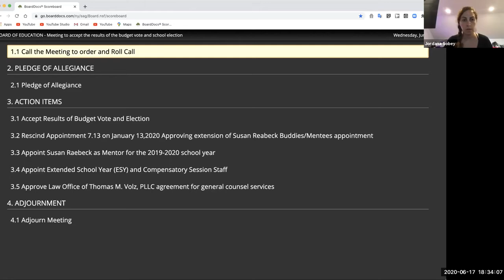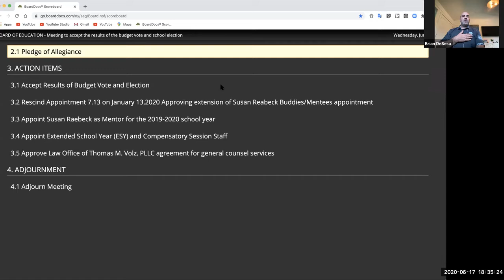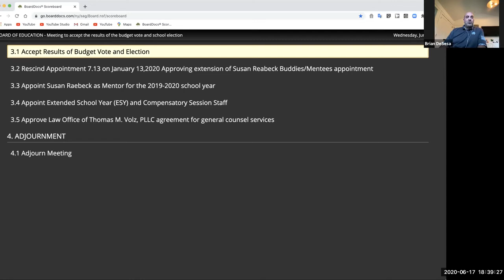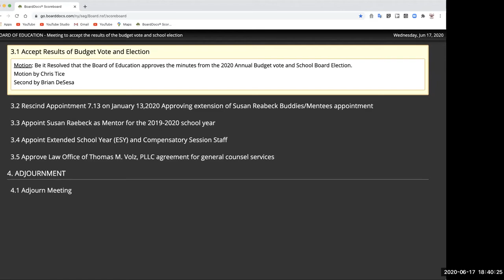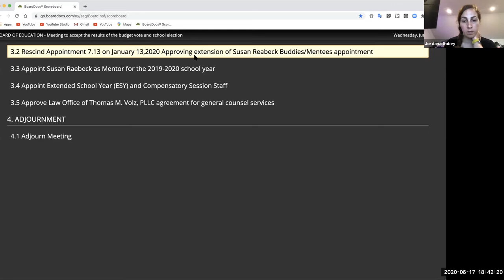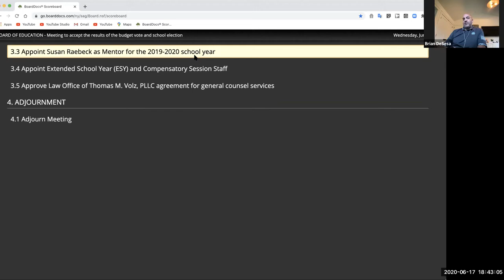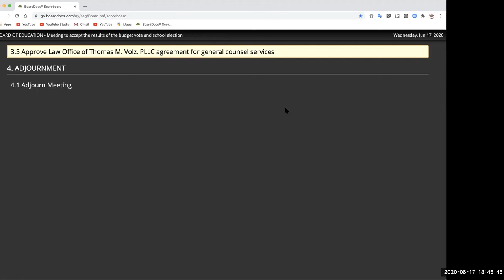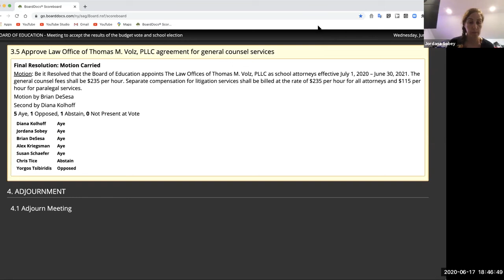June 17, 2020 Sag Harbor Schools Remote Board of Education Meeting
Sag Harbor Schools
Remote Board of Education Meeting